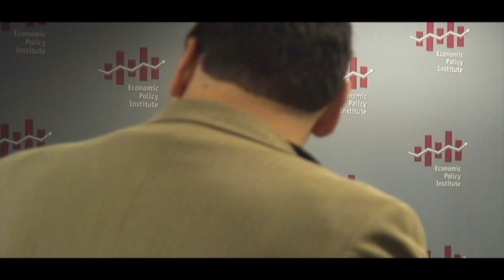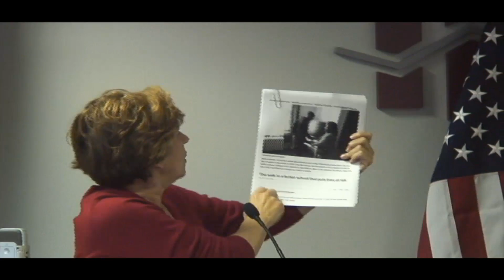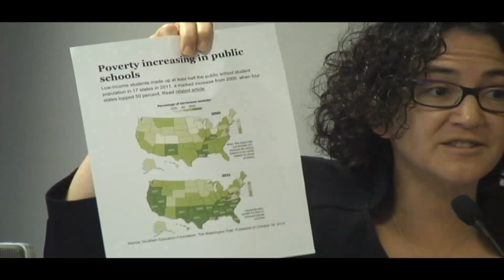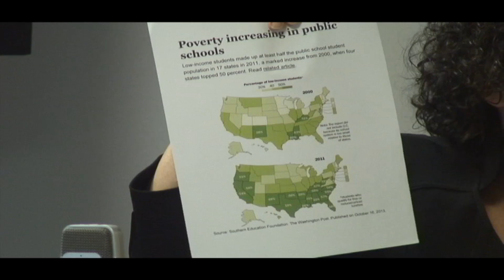Presenting Reign of Error—Diane Ravitch's critique of privatized education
In Reign of Error, Ravitch argues that the crisis in American education is not a crisis of academic achievement, as public school test scores and graduation rates are the highest they have ever been and dropout rates are at their lowest point.  Instead, she argues that the real crisis is a concerted effort to destroy public schools.  Federal programs like George W. Bush's No Child Left Behind and Barack Obama's Race to the Top "set unreasonable targets for American students, punish schools, and result in teachers being fired if their students underperform."  (Random House)

Ravitch presents a compelling plan to preserve and improve public education while exposing the misguided or suspect motives of those who push privatization models as essential to education reform.

Diane Ravitch is one of the foremost authorities on education in the United States and was the former U.S. assistant secretary of education under President George H.W. Bush.